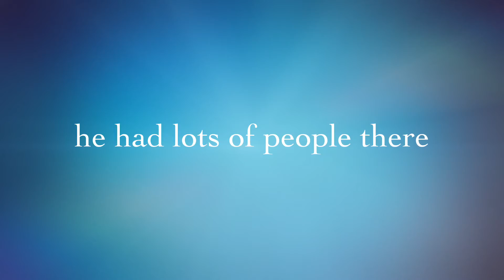Sammy's First Birthday